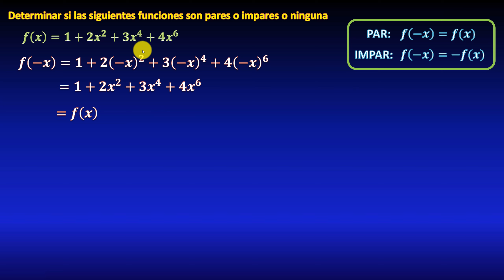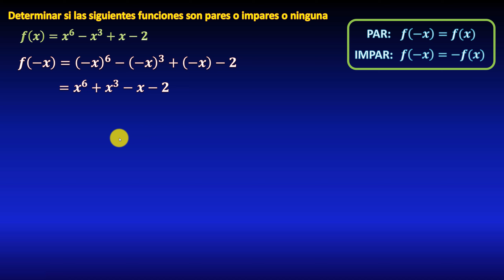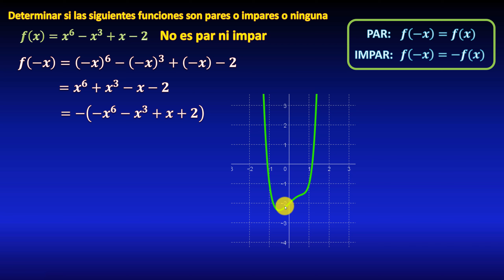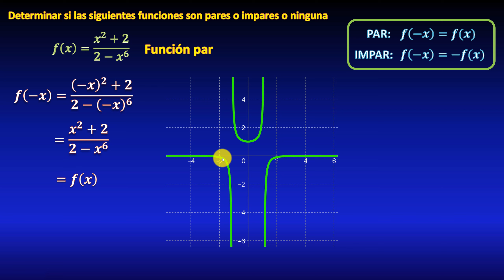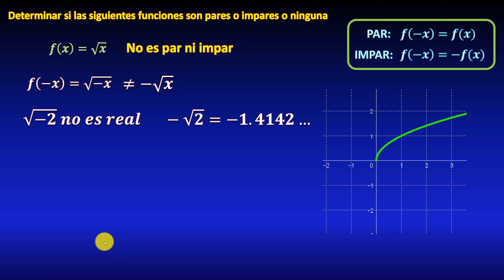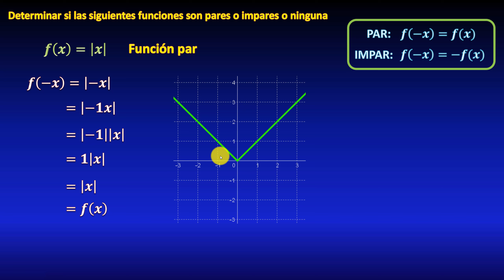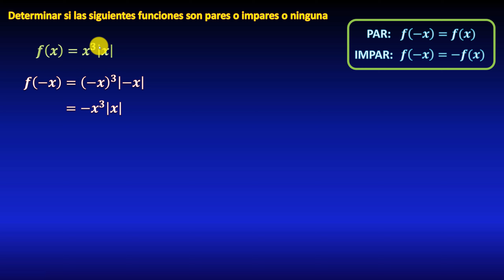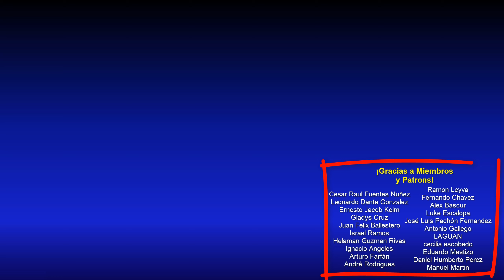Determinar si es función par, impar, o ninguna de las dos (CON GRÁFICAS)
En este video veremos 10 ejercicios resueltos (ejemplos resueltos) que consisten en determinar si una función es de tipo par (simétrica con respecto al eje Y), impar (simétrica con respecto al origen), o ninguna de las dos (no presenta simetrías). Lo veremos para funciones polinomiales, racionales (división de polinomios), producto o multiplicación de polinomios, raíces cuadradas (funciones algebraicas irracionales), valor absoluto, etc.  Además mostraré en cada caso la gráfica (con ayuda de Geogebra) y las simetrías correspondientes. Todo explicado paso a paso.

** MIRA TODOS MIS CURSOS AQUÍ **
** BIBLIOGRAFÍA **
** DONACIONES **